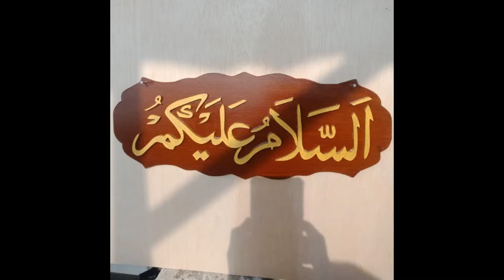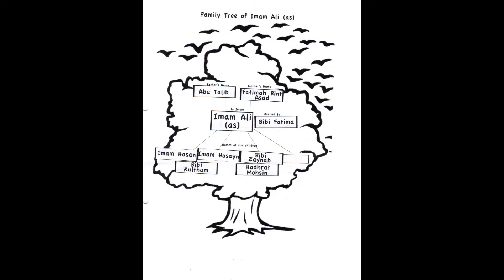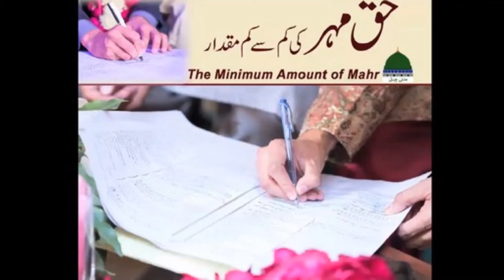HAZRAT BIBI FATIMA R A KA NIKAH or AJ KL K DULHAN DULHA K ARMAN